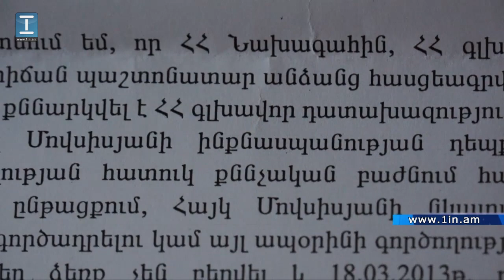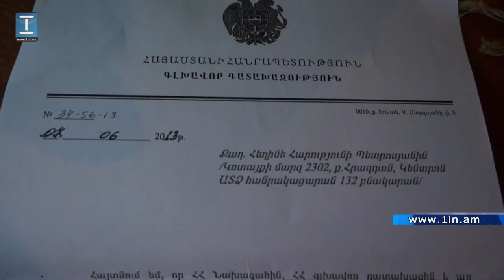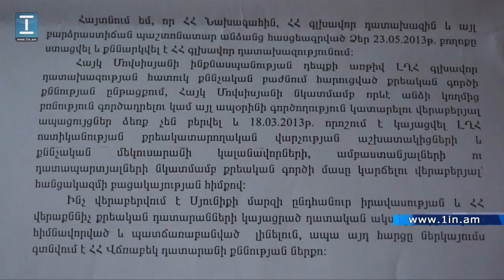Գլխավոր դատախազը պետք է պատասխան տա զինծառայողի մահվան համար